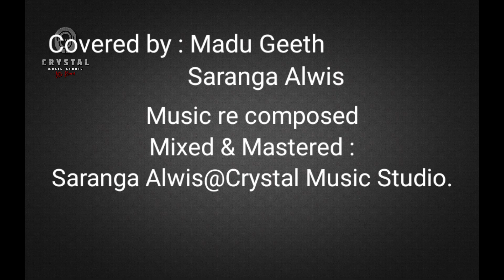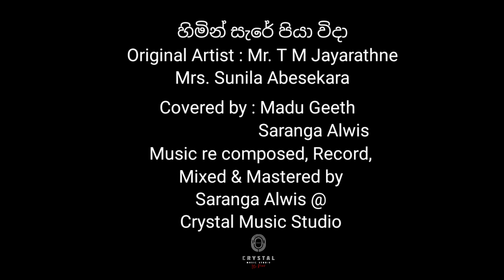හිමින් සැරේ(Himin Sare)-T M Jayarathne & Sunilá Abesekara | Cover - Madu Geeth & Saranga Alwis@CMS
Original Artist -     ©

Music re composed | Record | Mixed and mastered by Saranga Alwis@Crystal Music Studio.(Please consider that mixing and mastering section is still under learning process)